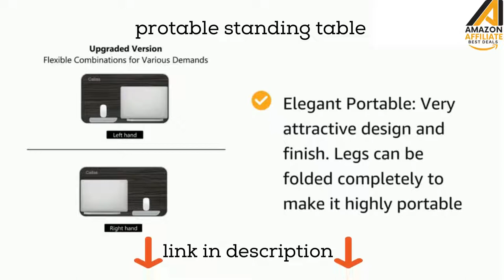Portable Desk Table Stand Amazon😎 | laptop stand 😉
PRODUCT LINKS || BEST SELLER😎👇
1.proffisy Laptop Stand
2.Callas Adjustable Portable Laptop Table
3.Callas Adjustable Portable Laptop Table
4.Proffisy Laptop Stand Adjustable Computer Stand
5.Gadget Wagon Laptop Stand